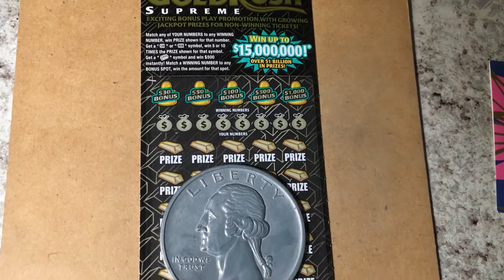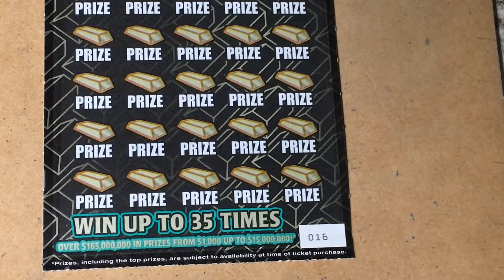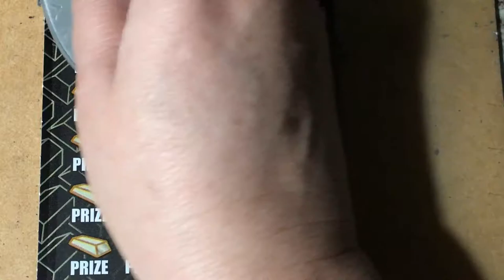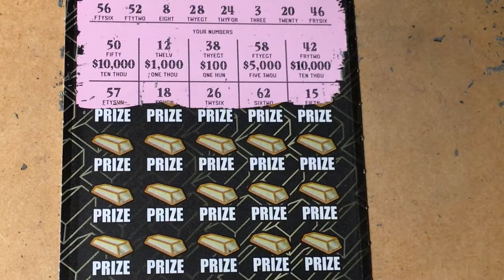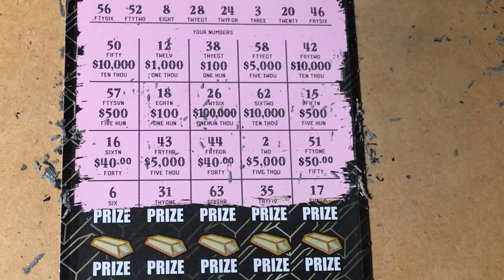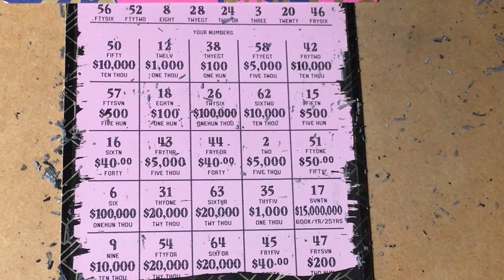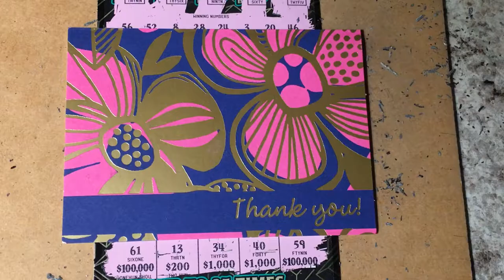Gold Rush Ticket #016